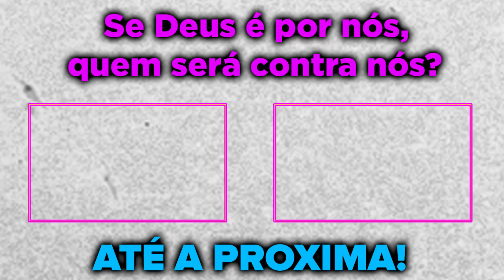BOCA DE 09 E TIRINGA FORAM MAT4R OS POLICIAIS E ACABARAM MAT4NDO A GROTA SEM QUERER! GTA